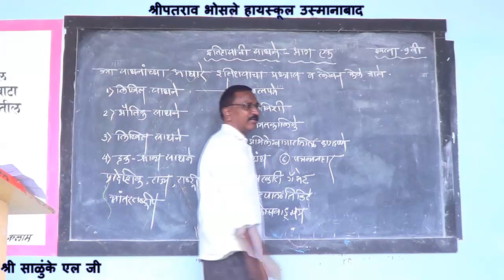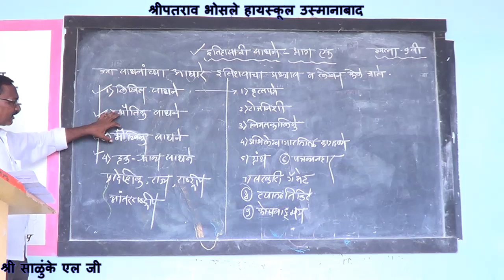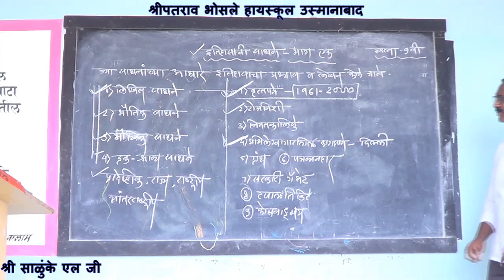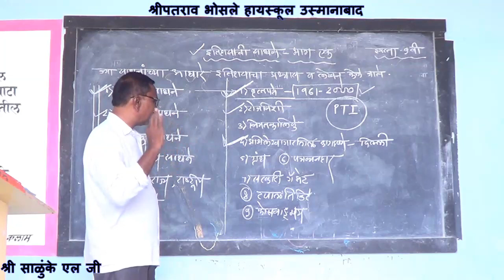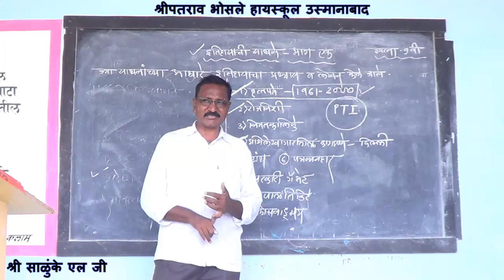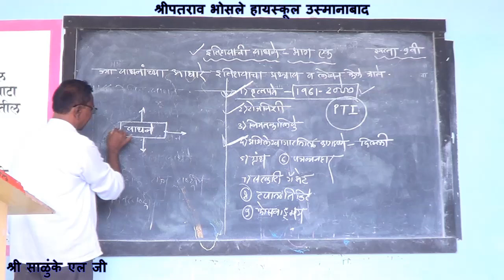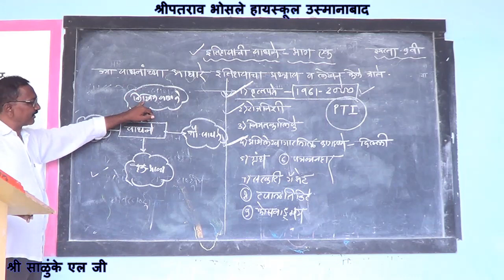इतिहासाची साधने - भाग १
श्री . साळुंके .एल . जी
इतिहास